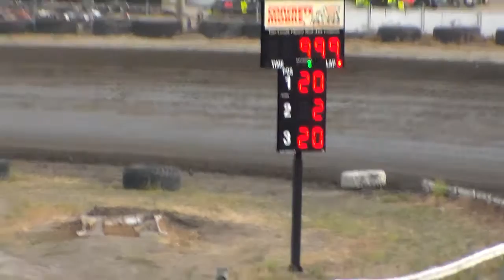Nodak Speedway IMCA Stock Car Heats (Motor Magic Night #2) (9/3/16)